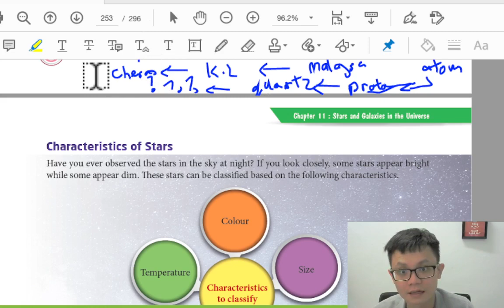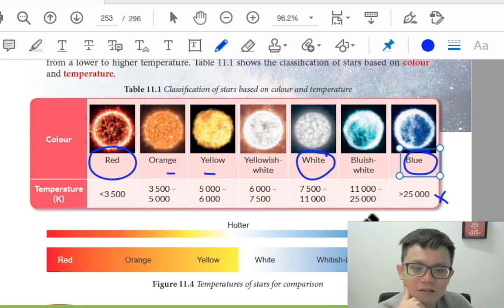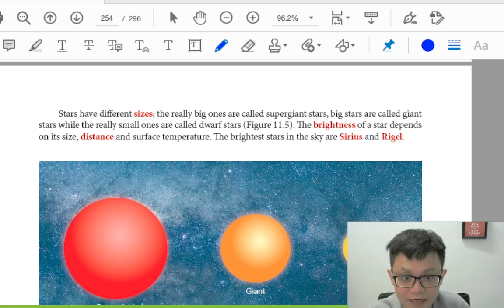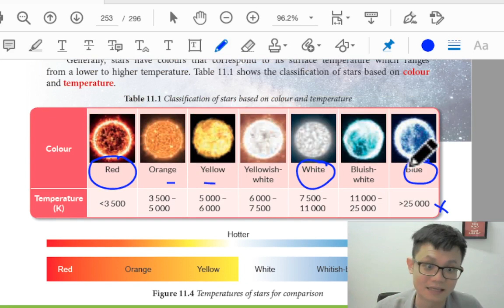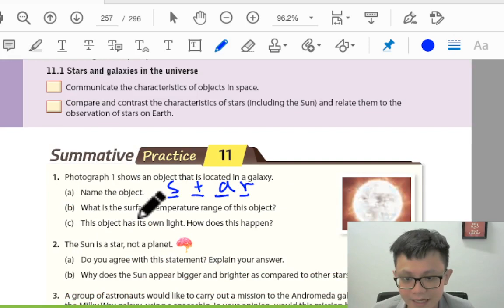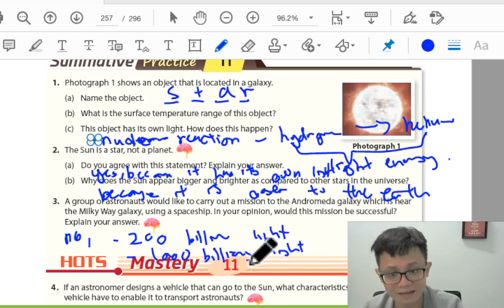- Form 2 Science KSSM- Chapter 11- Part 2- Stars and Galaxies in the Universe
- Chapter 11
- Part 2
- Stars and Galaxies in the Universe